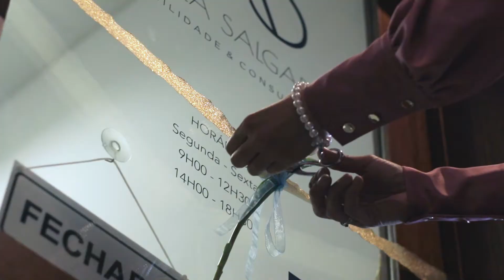ÂNGELA SALGADO - INAUGURAÇÃO ESCRITÓRIO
Video da inauguraçao do novo espaço Ângela Salgado em Riba d´Ave.

Canon 80D+Phantom4pro+Ak4000

Lets take things to the next level